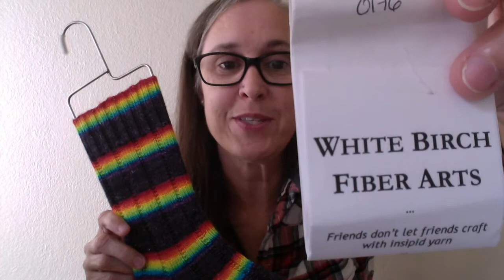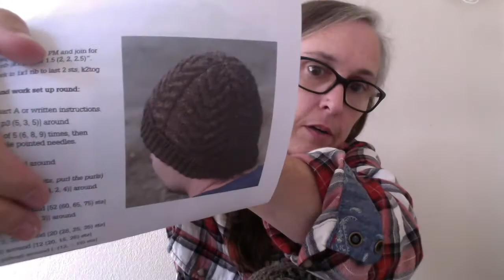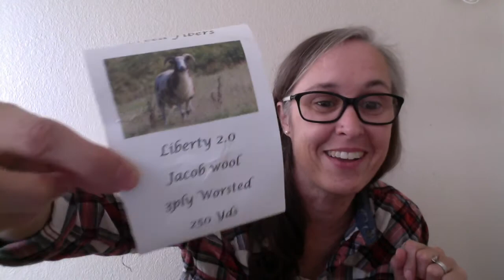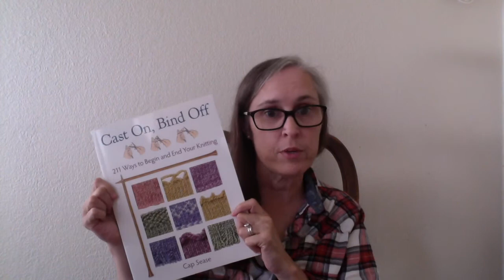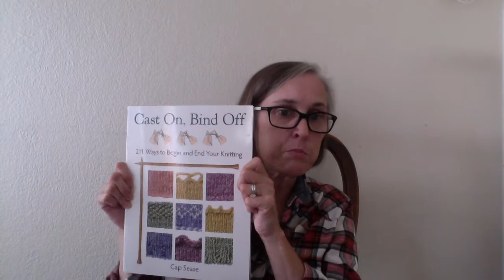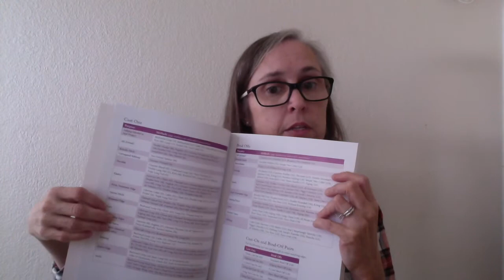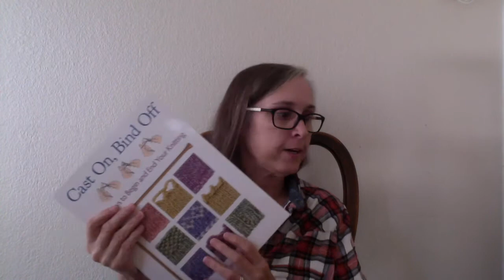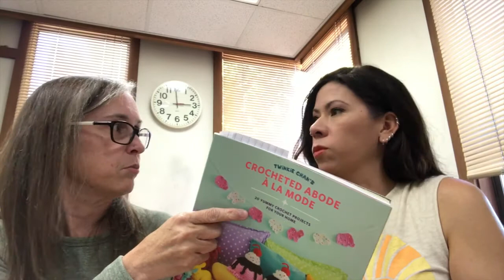Episode 6: Five Things!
In this episode, I discuss my half finished pair of socks, my current pair of socks in progress, and a hat that I am currently working on. I also share my AMAZING Fibre Share 2017 package from Marcy (ff1378 on Instagram), and a couple of recent purchases. I introduced my new segment Five Things where I highlight different fiber artists from my local crafting community, by asking them five things. This episode's featured maker is Colette, who can be found on Ravelry as ColePisPisa and Instagram as Colette94560.

Finished Objects:

I have a HO (one sock). Pattern is Vanilla Latte Socks, by Virginia Rose-Jeans Yarn is from White Birch Fiber Arts, in the color way Does This Rainbow Make my Black Look Big? Needles are size 2.25mm (US 1) Hiya Hiya DPNs. Project is being stored in my donut project bag by Dana Herbert

WIPs:

A Nice Ribbed Sock by Glenna C I am using a sock blank in the "Slices" stamped color way from Gale's Art Needles are size 2.25 mm (US 1) Knitter's Pride Royale. This project is being stored in my Erin Lane sheep bag, purchased at Stitches West a few years ago.

Antler Toque by TinCan Knits in size adult small. I am using yarn from Liberty 2.0, who is a Jacob variety sheep living on The Ross Farm in Pennsylvania. Needles are size 4.00 (US 6) and 5.00 (US 8) Hiya Hiya Sharp 4" tips, 16" length needles. This toque and yarn are hanging out in a Halloween themed bag from Ewe Sew an Sew

FibreShare 2017: I am BLOWN away!

Expression Fiber Arts: Carmel Apple color way (70/20/10 merino, nylon, silk) DK weight.

Round Mountain Fibers: Merganza color way with coordinating Merganza Brown skein (100% super wash merino) from the Ornithology collection. GORGEOUS!

Black Cat Fibres: Deadpool color way (80/20 merino/nylon)

Hill creek Yarns scarf cake (you cast on 15 and just knit these amazing fibers from the cake).

TONS of minis from Handmade by Stefanie

My awesome package also included a really nice set of wooden stitch markers in a beautiful wooden box, a deck of cards from Conjure, some yummy smelling cedar blocks (LOVE the smell of cedar!), a pad of slips to keep track of my projects, some garment labels by Soak, the most AWESOME pin EVER that says “yarn snob” from Spincycle Yarns, a very lovely scented lotion bar from Moon Valley Organics, and a FibreShare project bag. I also received a very tasty bottle of honey from Marcy's bees. Thank you Marcy!!!

Acquisitions:

Alexandra's Crafts Double Sister rainbow gradient double yarn blank. I purchased this yarn blank from Knotty Lady Yarns in Roseburg, Oregon.

Row One Yarn Mini of the Month subscription. This month's shipment included minis from Lavender Lune Yarn Company.

Tip: I discussed the book Cast On, Bind Off by Cap Sease.